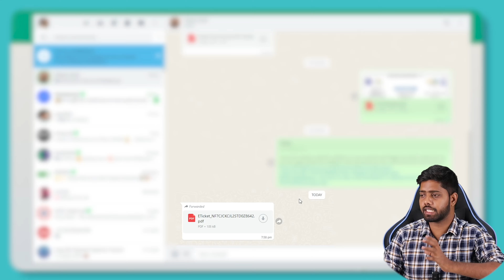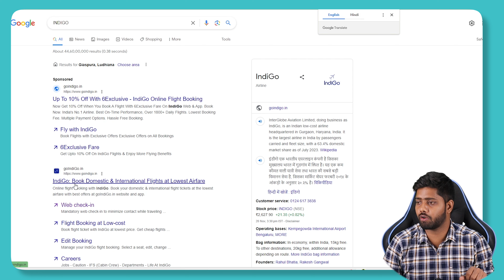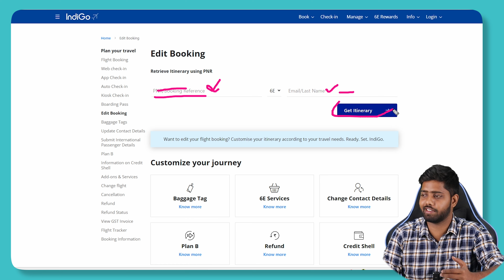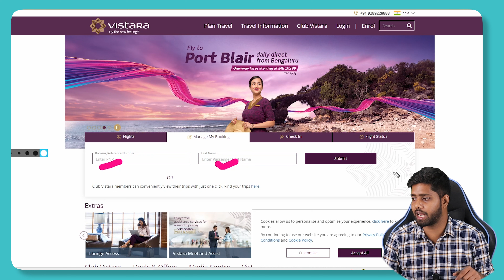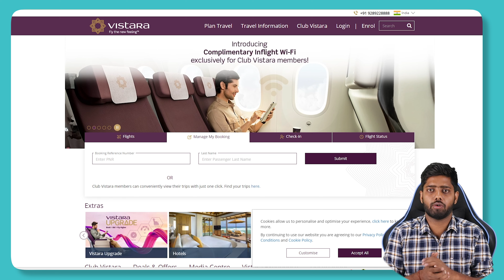Flight ticket kaise check kare || flight ticket kaise check karen sahi hai ya galat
Flight ticket kaise check kare || flight ticket kaise check karen sahi hai ya galat || Flight ticket, dosto aaj ke es video me bat kiya hu flight ticket kaise chek kar sakte hai sahi hai ya galat, how to check flight ticket online, online flight ticket kaise chek karen

flight ticket kaise check karen sahi hai ya galat
flight ticket kaise check kare confirm hai ya nahi
flight ka ticket kaise check kare sahi hai ya galat
flight ka ticket kaise check karen